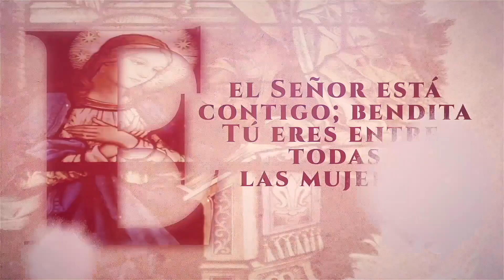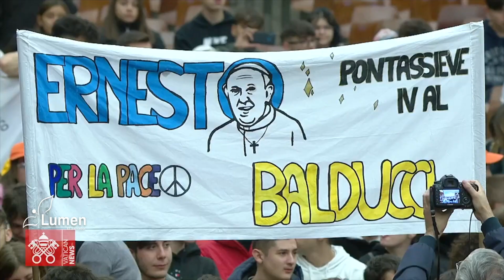Siete días con el Papa Francisco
Resumen de la semana de actividades del Papa Francisco sobre el día internacional de la eliminación de la violencia contra la mujer. Llamamiento del Papa en el Ángelus del domingo 27 de noviembre pidiendo diálogo entre israelíes y palestinos. Por último, sobre el encuentro del Papa con estudiantes y profesores que participan en el “Encuentro para la Educación a la paz y al cuidado”.